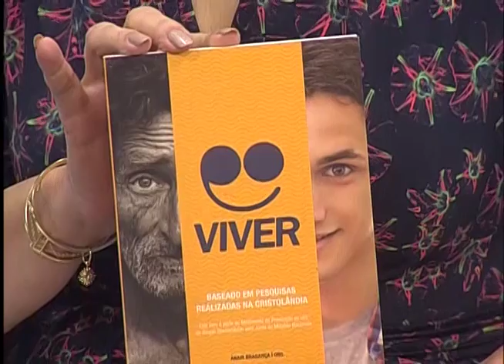Cabeça pra Cima - Combate ao Crack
06/06/2017

O uso do crack vem aumentando de forma assustadora no Brasil. A melhor alternativa para reverter essa situação é por meio de campanhas educativas. Diante da gravidade do problema, torna-se imprescindível alertar, prevenir e apontar alternativas de combate ao crack.
Hoje (06/06) o programa Cabeça pra Cima fala sobre o "Combate ao Crack".

Mídias Sociais